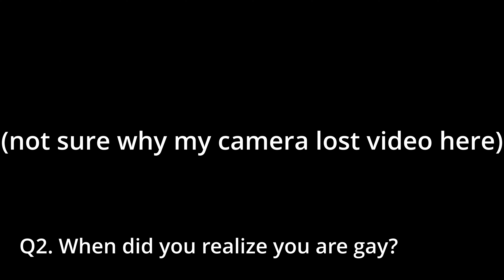FAQs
I answer some commonly asked questions I get. Let me know if I missed any.

@00:00 - Start
@00:34 - Q1. How are you?
@03:58 - Q2. When did you realize you are gay?
@05:13 - Q3. What was it like coming out to your family?
@07:16 - Q4. What was it like dating?
@10:54 - Q5. Would you ever adopt kids?
@12:10 - Q6. Why are you still a member of the church?
@14:22 - Q7. Do you like your ward?
@16:21 - Q8. What is it like being elders quorum president?